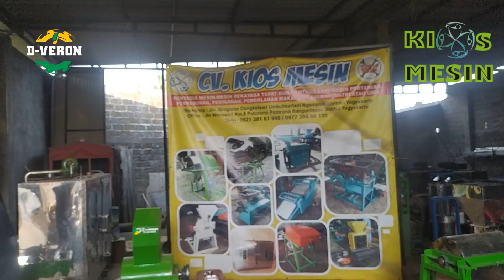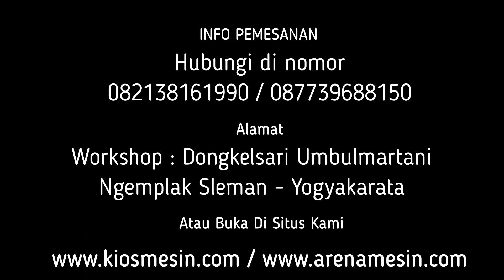MESIN CACAHAN KOMPOS DENGAN PENGGERAK DIESEL - MESIN APPO KOMPOS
Kami CV. KIOS MESIN menyediakan Mesin Cacah Kompos berbagai tipe sesuai kapasitas yang anda butuhkan. Untuk mengetahui harga dan penawaran khusus silakan telepon atau WA ke 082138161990 (Simpati) 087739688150 (XL) ATAU BUKA DI atau dapat juga datang langsung ke tempat kami (Gudang) Workshop: Jalan Grogolan, Dongkelsari, Umbulmartani, Ngemplak, Sleman, Yogyakarta